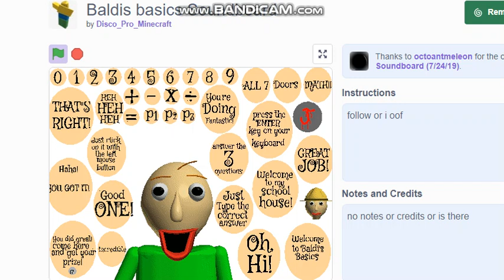Baldi dumb lol.mp4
you call yourself a math teacher? Pathetic.. .